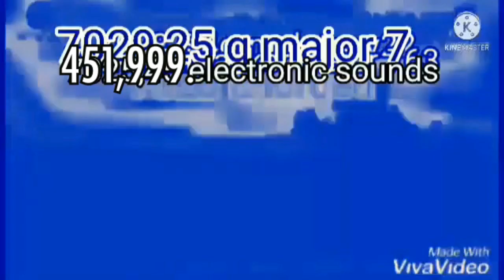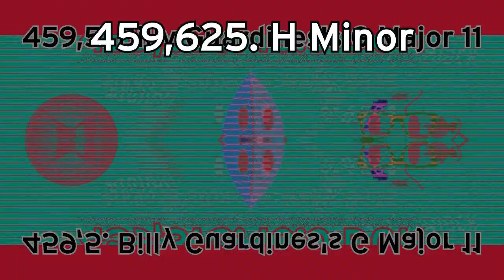Firey BFDI Render Pack Collection Extended^20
BFB Leafy 763 Makes Extended ^21:
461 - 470. Videoups V1 - V10
470,25 470,5 on his way
470,75 is TFLVE427 Pixitracker Major 93
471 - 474. KI Pixitracker Majors 94, 96 - 98
474,5. G Major 65
475. Leafyormulator V763
Sources on his way but 467 is Klasky Csupo in Pixitracker Major 6583 and 475 is

TFLVE427 Makes Extended^22:
476. KI Pixitracker Major 764 (NE)
Video: Not Scary + G Major 33 but change gradient map to Flanged Pulse Effect 4.0
Layer: Leafy 764 (Full Fade)
Audio: Pixitracker Major 6583
476,25. TLVMS426ormulator V763
476,5. 4ormulator V12
476,75. G Major 21
476,9. LME501 Pixitracker Major 138 (NE)
Video: Videoup V4 + G Major 763
Layer: BFB Leafy 763 (Full Fade)
Audio: Pixitracker Major 93
477. G Major 0
478. Crying X
479. Leafy Pixitracker Major 5 (NE)
Video: Pixitracker Major 87 + Leafyormulator V2 but change layer to Leafyormulator V3
479,33. G Major 46
479,67. G Major 59
480. LMTCE382 Rollercoaster Major 16
480,167. Phased Effect 9.0
480,333. FlangedSawClearer
480,5. Something X
480,667. 4ormulator V10
480,833. Radioup V15
480,999. Firey Vocoder
481. Firey Rollercoaster Major 1 (NE)
Video: FireyFlangedSawChorded
Layer: Firey 763 (Full Fade)
482. 4ormulator V9
482,5. G Major 550
483. Mario Buitron's G Major 14
483,2 483,4 483,6 483,8 484 - TFLVE427 Pixitracker Majors 66 - 70
485. Diamond Major
486. G Major 1
487. G Major 6
488. Chinaup V1 (NE)
Video: Fun House + Light Rays + TDVM953 Pixitracker Major 1 but change gradient map to 0: Red 1: Yellow 2: Yellow
Audio: Wacky 4 + Sad Waves + Excited + FireyFlangedSawChorded but change Flanged saw to Ensemble
488,5. Ensemble Effect 6.0
488,75. JSVE Major 3
489. Slow Voice
489,1 489,2 489,3 489,4 489,5 - Effects Round 1 vs Megan Woodmansee
489,55. X is High
489,6. Leafy Major 763
489,65. Ensemble Effect 2.0
489,7. KI Pixitracker Major 103 (NE)
Video: TDVM953 Pixitracker Major 4 + G Major 130 + Going Wipereness Every
Layer: Leafy 1035 (Full Fade)
Audio: Pixitracker Major 763
489,75. G Major 629
489,763. Leafy Major
489,8. Flanged Pulse Effect 4.0
489,85. G Major 13
489,9. TKCFTLEO Pixitracker Major 23
489,95. KI Pixitracker Major 104 (NE)
Video: G Major 44 and @idontknowwhatmychannelhandleis  Pixitracker Major 24
Layer: TDVM953 (Full Fade)
490-499. TFLVE427 Pixitracker Majors 92 - 93, 96 - 99, 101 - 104
500. Fireyormulator V2 (FINAL)
Sources on his way but 480 is BFDIA 3 Ending, 486 is BFB 2, 500 is

TEVE390 Makes Extended ^23
501. Pixitracker Major 886
502. Robot Flip
503-505. TEVE390 Pixitracker Majors 1 - 3 (NE)
506. Alien Effect 1.0
507. Pixitracker Major 550 (NE)
508. TEVE390 Pixitracker Major 4 (NE)
508,5. TEVE390 Pixitracker Major 5 (NE)
509. Leaf Fall Down Major
510. Leafy Major

Khaled Istaitieh makes Extended^24
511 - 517. On his way (bonus rounds: 512,5 513,3333 513,6667, 515,5)
518. KI Rollercoaster Major 1 (NE)
519. KI Rollercoaster Major 2 (NE)
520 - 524. MOTP Characters Majors (You can pick a favorites)
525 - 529. BFB Characters Majors (You can pick a favorites)
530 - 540. On his way
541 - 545. Effects Round 1 vs Megan Woodmansee
546. KI Pixitracker Major 8
547. 3.0 DUH
548. BluePower
549. E Major 763
550. Leafyormulator V2 (FINAL)